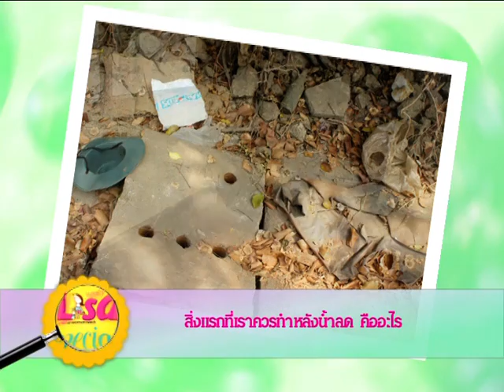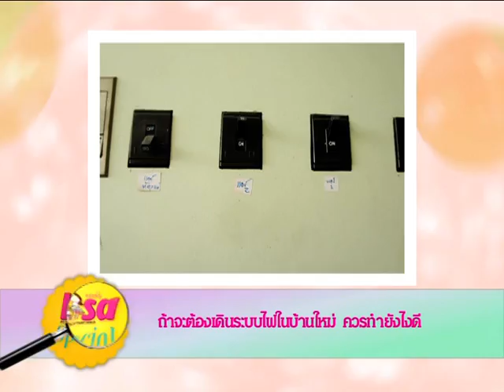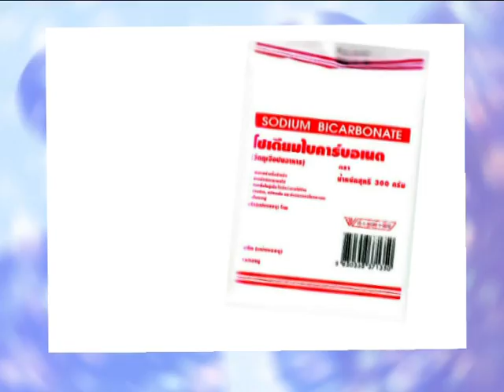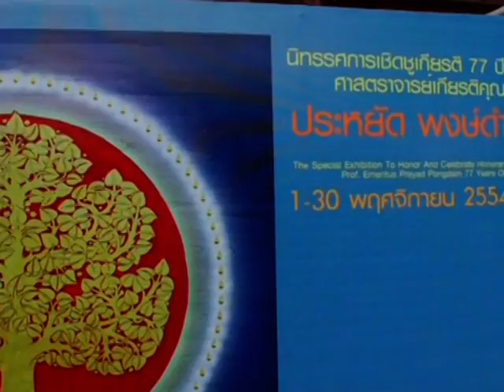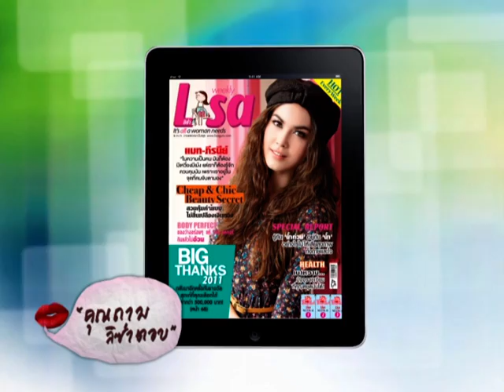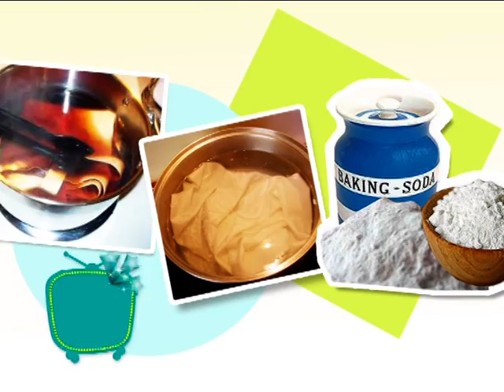LisaGuru TV : Lisa Special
04122011
LisaGuru TV : Lisa Special เคล็ดลับการซ่อมบ้านหลังน้ำลด